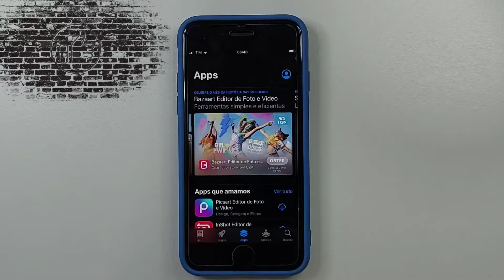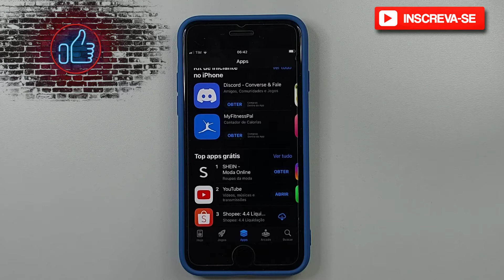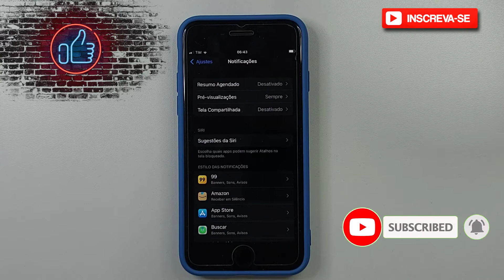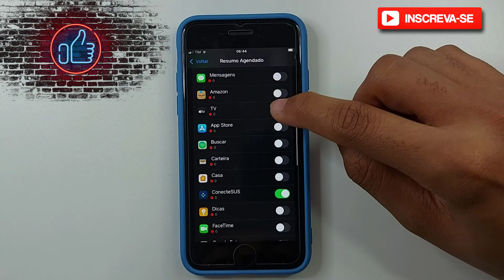Como ativar o resumo de notificações do iPhone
O resumo de notificações é ideal para quem quer organizar suas notificações, para que elas cheguem em horários personalizados e agendados. Ou seja, para que você não receba notificações que vão te desconcentrar ou tirar seu foco diante de uma atividade, você pode escolher por exemplo, em que horário quer receber as notificações do WhatsApp, Instagram entre outros.
Sendo assim, nesse vídeo vou mostrar como ativar essa ferramenta. O  passo a passo você confere nesse vídeo!

Eles são preparados com muito carinho e dedicação exclusivamente para você! ❤

Se você curtiu o tema do vídeo de hoje: "Como ativar o resumo de notificações do iPhone", já deixe seu Like no vídeo, se inscreva no canal Dominando Meu iPhone e ative as notificações pra não perder nenhum vídeo,  certo?

00:00​​ : Quer bom ter VC aqui no canal!
00:02​​ : Inscreva-se no canal! | dominandoMeuIphone